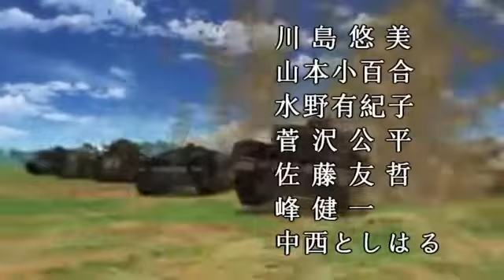걸즈 앤 판처+풍림화산OP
일드 풍림화산 OP에 맞춰 나오는 걸판 동영상입니다.